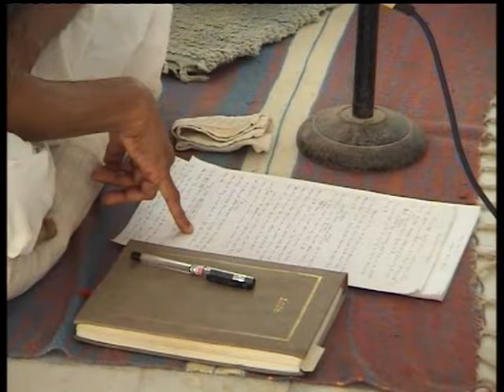Swami Brahma Vedantji : 7/2/2009 : MORNING Lecture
Swami Brahma Vedantji
Osho Anand Ashram
Madhavpur (Ghed)
Gujarat